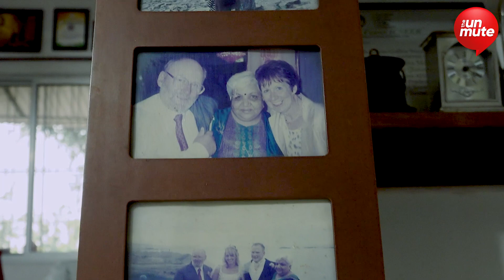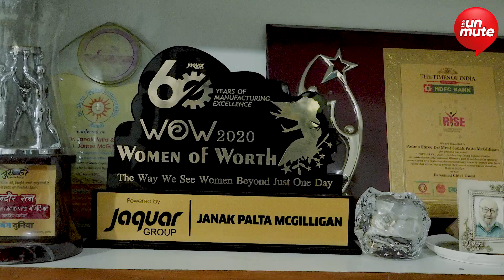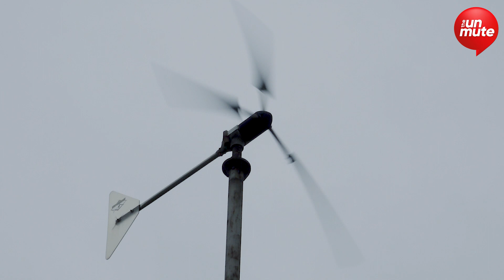ਘਰ ਦੀ ਜ਼ਰੂਰਤ ਦਾ ਹਰ ਸਾਮਾਨ ਘਰ 'ਚ ਹੀ ਉਗਾਉਂਦੇ ਨੇ ਪਦਮਸ਼੍ਰੀ ਡਾ. ਜਨਕ | Gurneet Kaur | The Unmute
ਘਰ ਦੀ ਜ਼ਰੂਰਤ ਦਾ ਹਰ ਸਾਮਾਨ ਘਰ 'ਚ ਹੀ ਉਗਾਉਂਦੇ ਨੇ ਪਦਮਸ਼੍ਰੀ ਡਾ. ਜਨਕ

Padma Shri Janak Palta's SUSTAINABLE LIFE